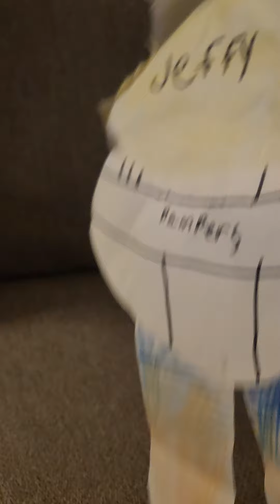SML parody: Jeffy's new body pt2